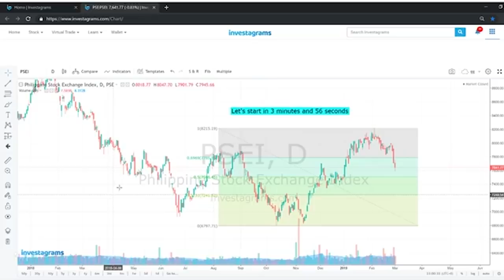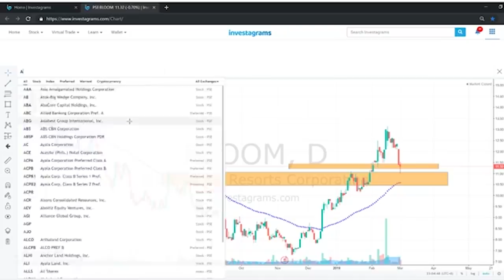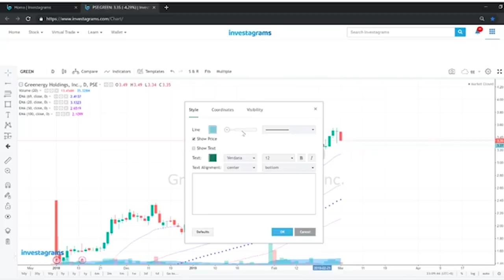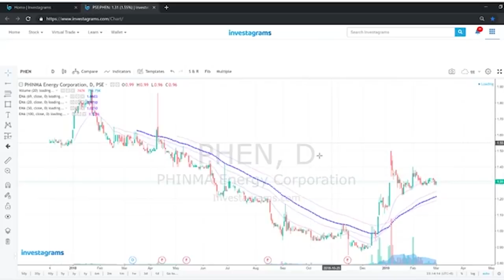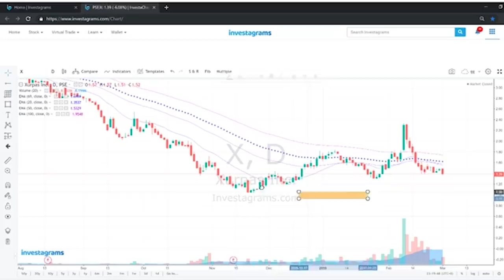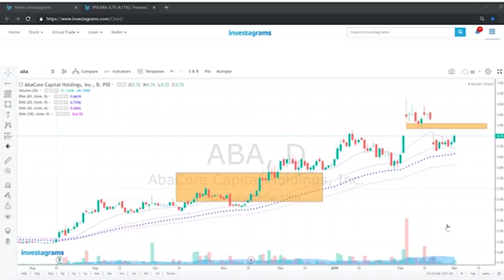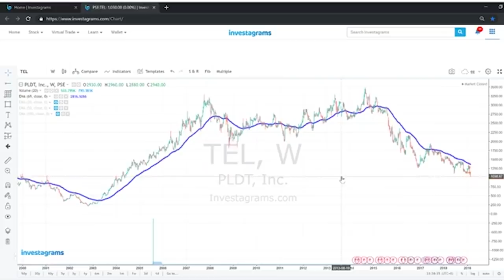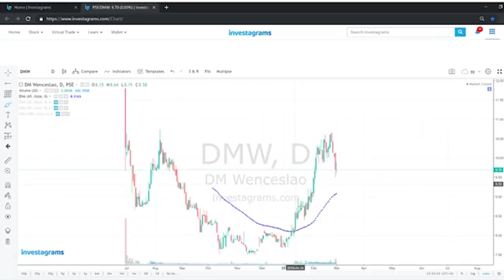Investa Charting Sessions March 1, 2019 (Part 1)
Investa Charting Session is a segment where we discuss charts and provide insights in stock market trading. Here's the recap of our Investa Charting Sessions last March 1, 2019.